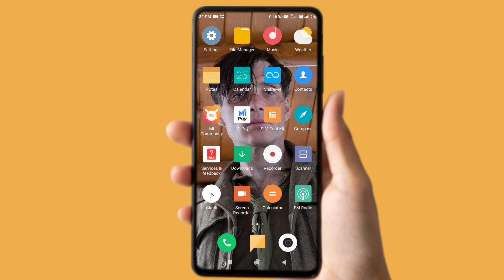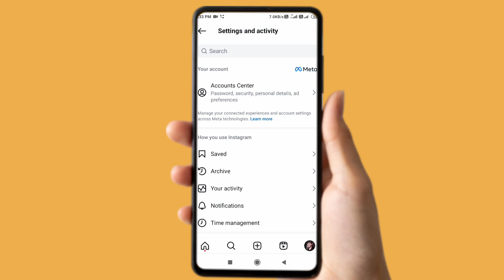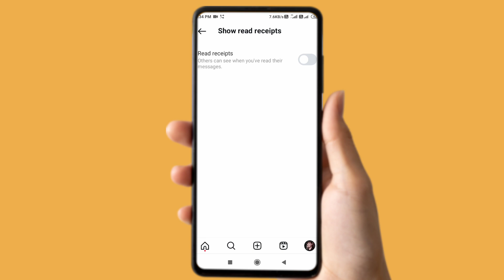How To Read Instagram Message Without Seen | Instagram Message Seen Hide Kaise Kare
Hello friends,
Aaj ke video me mai batane wala hu.
Bina seen kiye instagram message kaise padhe
How to read message without seen on instagram
Instagram message seen hide kaise karen
Instagram par bina seen kiye kisi ka message kaise dekhe